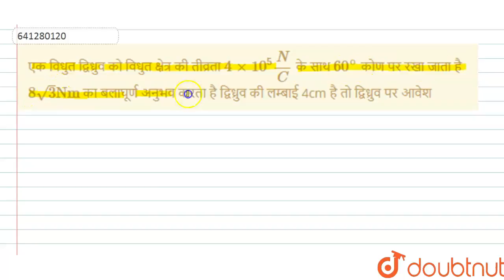एक विधुत द्विध्रुव को विधुत क्षेत्र की तीव्रता 4xx10^(5)N/C के साथ 60^(@) कोण पर रखा जाता है 8sq...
एक विधुत द्विध्रुव को विधुत क्षेत्र की तीव्रता 4xx10^(5)N/C के साथ 60^(@) कोण पर रखा जाता है 8sqrt(3)Nmका बलाघूर्ण अनुभव करता है द्विध्रुव की लम्बाई 4cm है तो द्विध्रुव पर आवेश
Class: 12
Subject: PHYSICS
Chapter: स्थिरवैद्युतिकी
Board:IIT JEE

👉 Have Any Query? Ask Us.